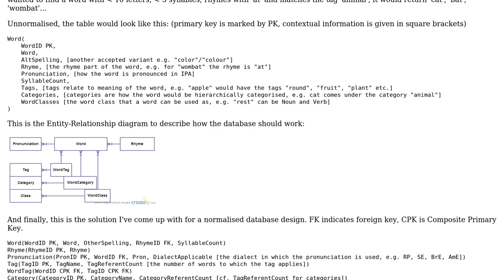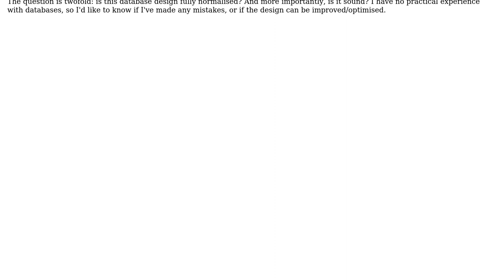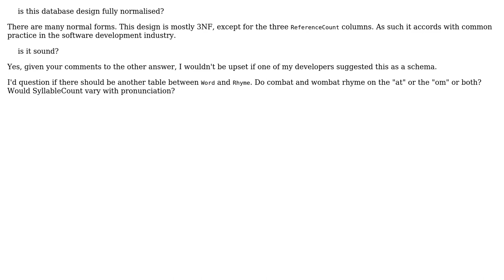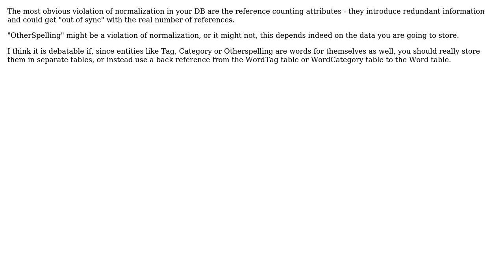Software Engineering: Is this database design sound and fully normalised? (4 Solutions!!)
Software Engineering: Is this database design sound and fully normalised?

With thanks & praise to God, and with thanks to the many people who have made this project possible! | Content (except music & images) licensed under CC BY-SA | Music | Images & others | With thanks to user Tulains Cordova user Michael Green user Lou user jwenting user Doc Brown and the Stack Exchange Network Trademarks are property of their respective owners. You are responsible for your own actions.